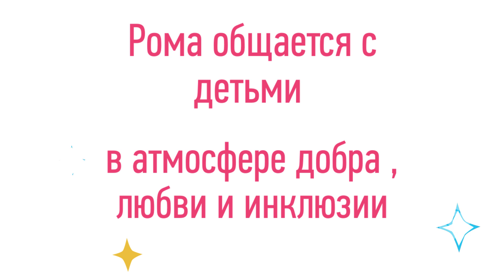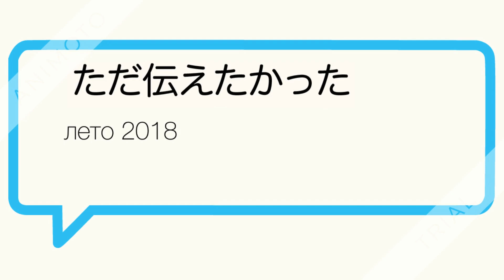Рома общается с детьми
Правительство РФ отказало Роме в месте в детском саду, нарушение Конвенции прав ребенка.
Отец Ромы Григорьев К.Ю., 1984 г.р., юрист , москвич , как юрист с красным дипломом по семейному праву , ничего не сделал для сына, чтобы защитить его права ! В 2018 г. Мы , я мама Ромы и бабушка смогли выбраться на реабилитации Ромы в летний лагерь, где Рома две недели общался с другими детьми в атмосфере любви и добра .